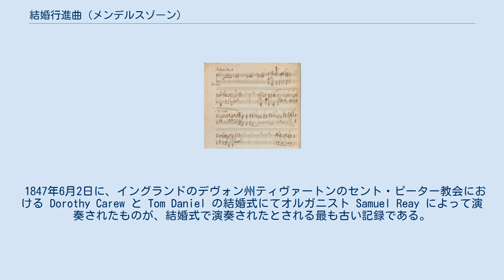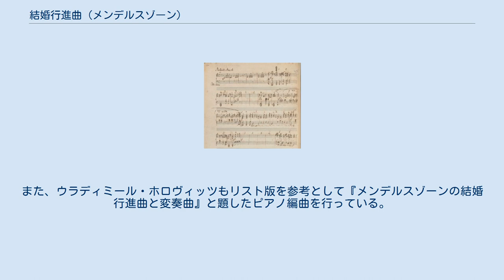結婚行進曲 (メンデルスゾーン)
『結婚行進曲』のメンデルスゾーン自筆によるピアノ編曲譜（大英図書館コレクション） 『結婚行進曲』（けっこんこうしんきょく、独: Hochzeitsmarsch, 英: Wedding March）は、フェリックス・メンデルスゾーンが1842年に作曲した劇付随音楽『夏の夜の夢』作品61の一曲。
今日では、結婚式における定番曲としてしばしば使用されている。
 1847年6月2日に、イングランドのデヴォン州ティヴァートンのセント・ピーター教会における Dorothy Carew と Tom Daniel の結婚式にてオルガニスト Samuel Reay によって演奏されたものが、結婚式で演奏されたとされる最も古い記録である。
その後しばらくは人気がなかったものの、1858年1月25日、プロイセン王子フリードリヒ（のちのドイツ皇帝フリードリヒ3世）とイギリス王女ヴィクトリアとの結婚式で演奏され、これにより人気を博すようになった。
ヴィクトリア王女の母であるヴィクトリア女王はメンデルスゾーンの音楽を気に入っており、メンデルスゾーンはイギリスを訪れている間に女王のためしばしば演奏を行っていた。
 メンデルスゾーンが自らこの曲を演奏したオルガンは、ロンドン・トッテナムのセント・アン教会に保存されている。
 後に、フランツ・リストが1849年から翌年にかけて『結婚行進曲と妖精の踊り』と題したピアノ編曲を行っている。
また、ウラディミール・ホロヴィッツもリスト版を参考として『メンデルスゾーンの結婚行進曲と変奏曲』と題したピアノ編曲を行っている。